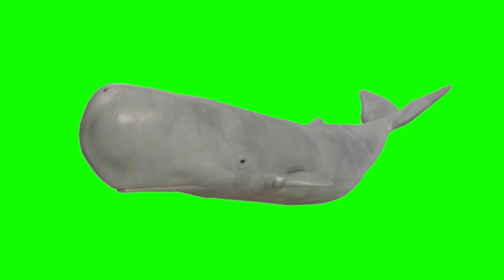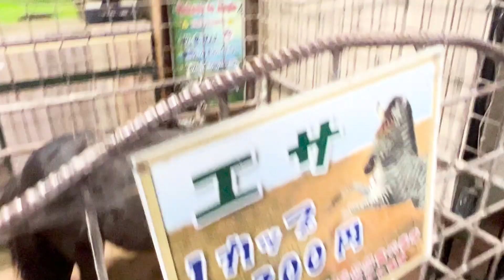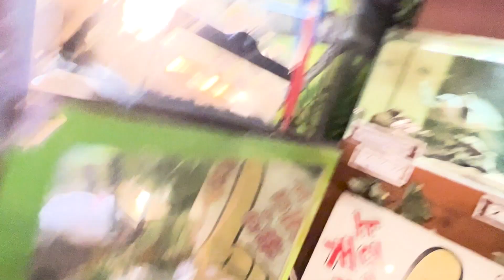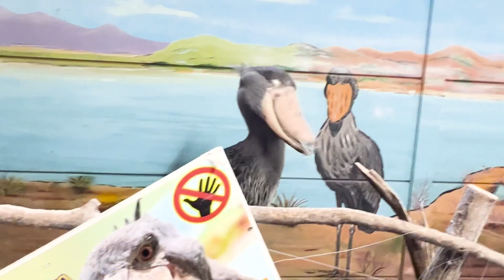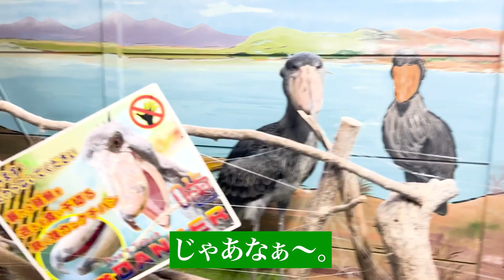めっちゃおもろい動物園in滋賀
00:00 オープニング
00:12 めっちゃおもろい動物園
04:53 ヨシオひよこに触れる
06:59 大物エリア
07:57 ジャングルエリア
11:03 めちゃおもろ動物園感想
11:46 山さんらーめん
15:04 滋賀の旅を締めくくる
16:05 エンディング

【ヨシオ】